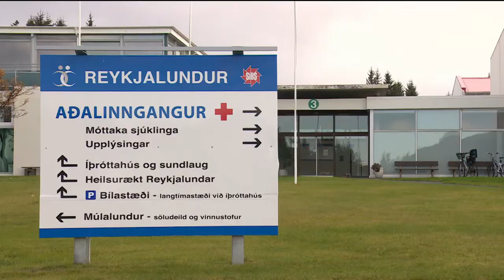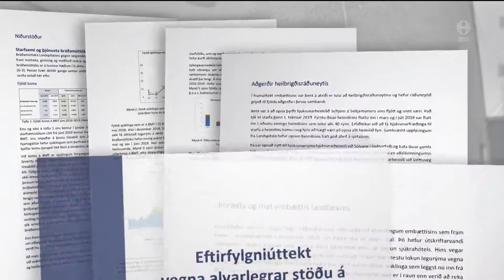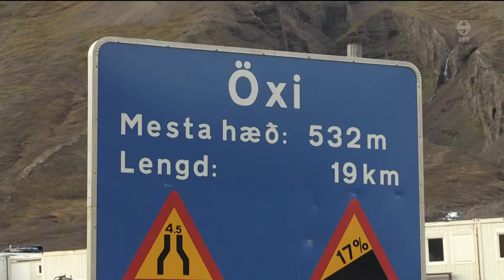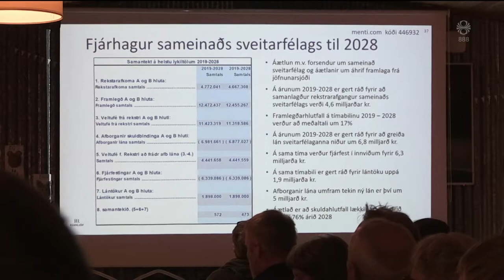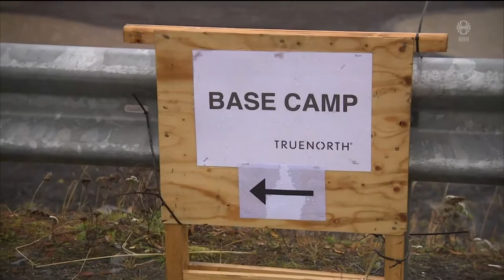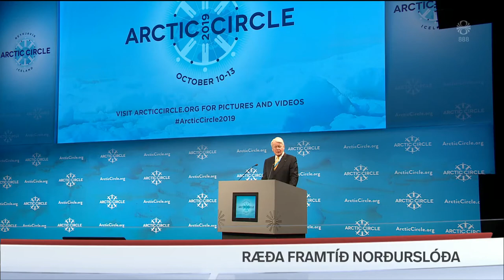Fréttir - 10. okt 2019